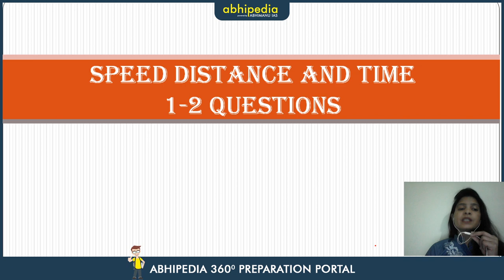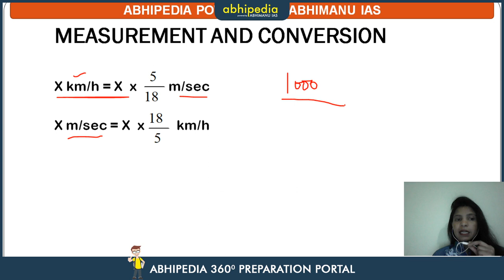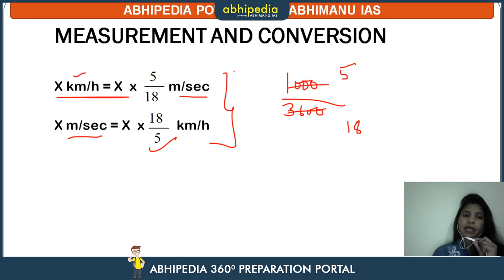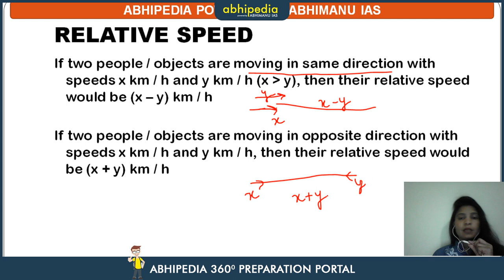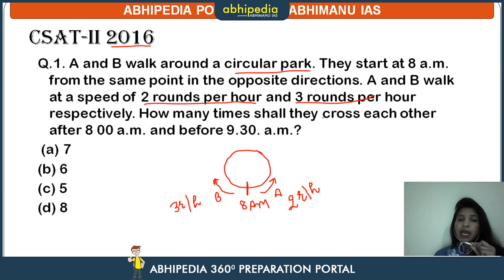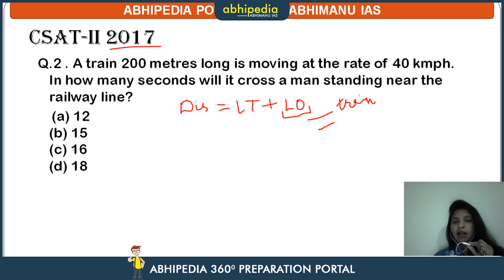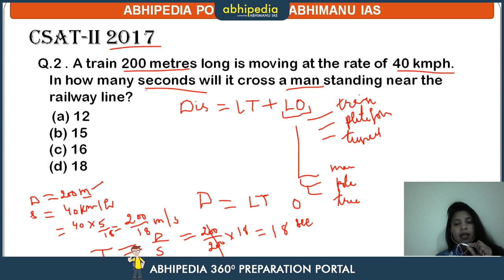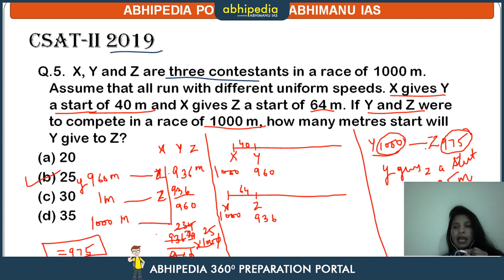Speed Distance & Time I Quantitative Aptitude I T-5 Series I By Munesh Ma'am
Abhipedia powered by Abhimanu IAS brings a "T-5 Series" to sharpen your preparation for IAS 2020.